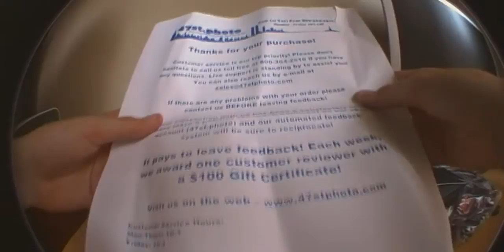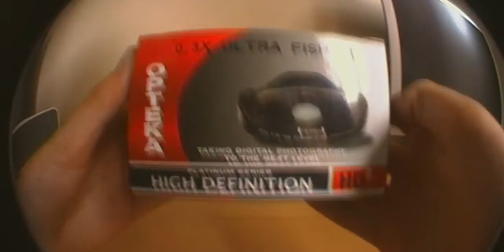Opteka 0.3x HD Ultra Fisheye Adapter Unboxing - 37mm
Unboxing the new lens, an Opteka 0.3x 37mm HD2 ultra fisheye adapter. This lens is amazing and well worth the money, especially compared to the Opteka 0.43x Lens.
What You Get:
- The lens itself
- Sunshade screwdriver
- Cleaning cloth
- 30-37mm, 30.5-37mm, 25-37mm adapter rings
- 1 Spacer ring

**Watch in atleast 480p or 720p**
Sorry about the auto focus, and the horrible vignetting, i have since adjusted the sunshade and fixed the focus.
I usually film skateboarding 4:3 but have used 16:9 for this.